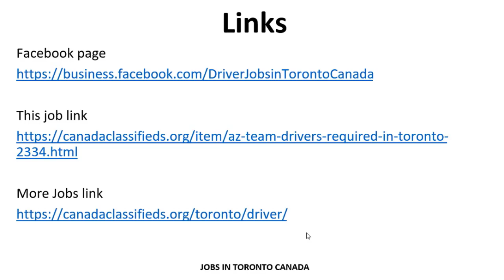AZ TEAM DRIVER REQUIRED IN TORONTO |HOW TO APPLY |JOBS IN CANADA